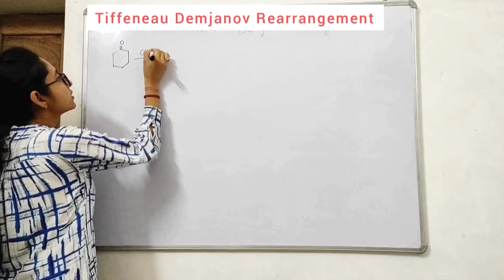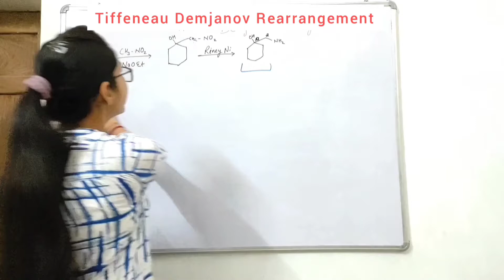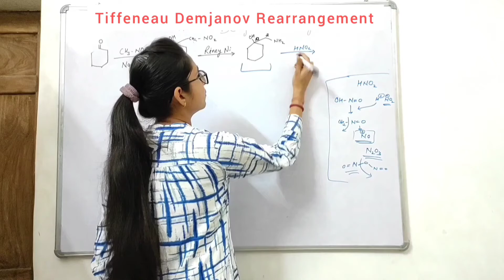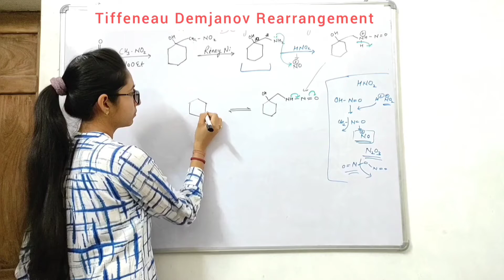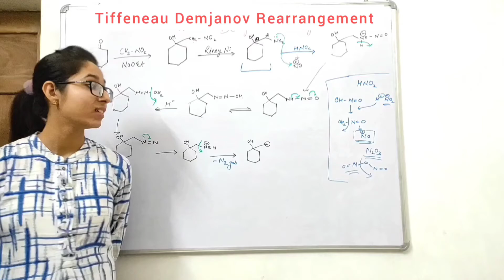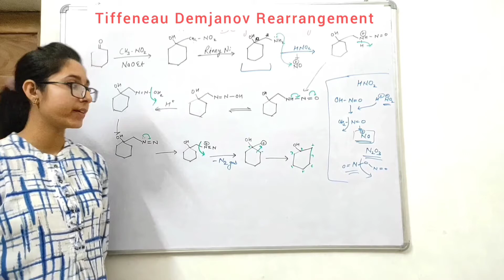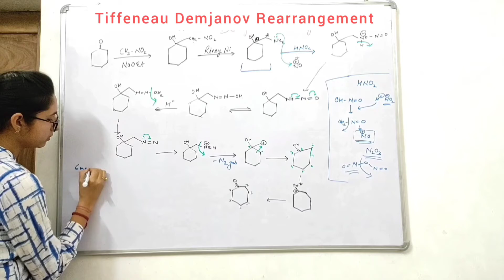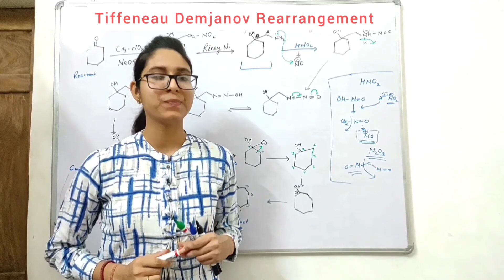Tiffeneau Demjanov Rearrangement |Reaction Mechanism| Msc final | IIT JAM | Csir NET | GATE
Tiffeneau demjanov rearrangement
Tiffeneau demjanov rearrangement reaction
Tiffeneau demjanov mechanism reaction
Tiffeneau demjanov  reaction mechanism
Tiffeneau demjanov reaction
Tiffeneau demjanov rearrangement mechanism
Tiffeneau demjanov ring expansion
Name reaction
Name reaction mechanism
Name reaction in organic chemistry
Name reaction in organic chemistry for MSC final
Demjanov rearrangement
Demjanov rearrangement mechanism

Mudrika Rupela